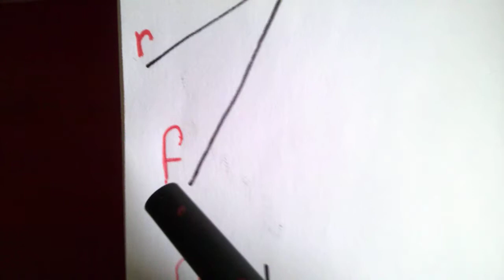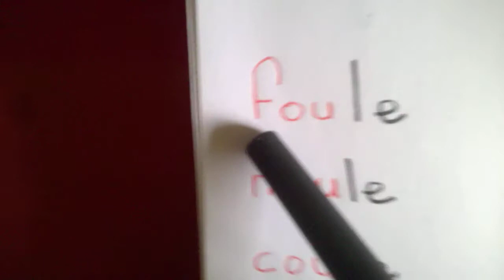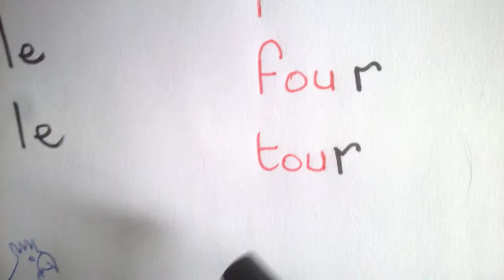Orthophonie Pascale Pelé apprendre le son OU ( à partir du CP)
Voici  une petite  vidéo pour  apprendre facilement à lire et à écrire le son OU,  ainsi que des syllabes ou des mots avec OU . On peut s'entraîner à la fin à écrire ou compléter 2 mots . Le dessin du loup qui va dans son trou ainsi que la petite histoire favorisent la mémorisation du son et de son écriture.